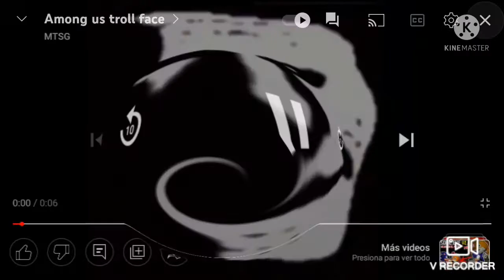este juego me encanto en pixeles legend fighter